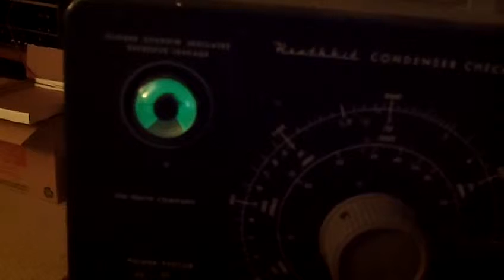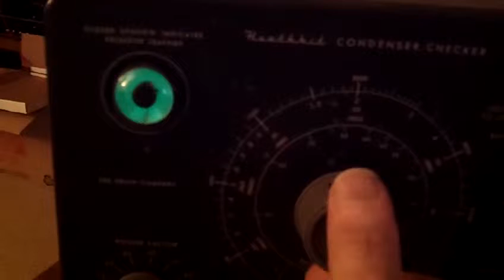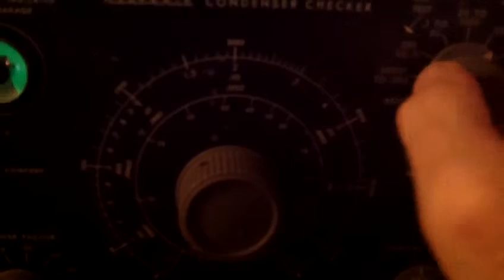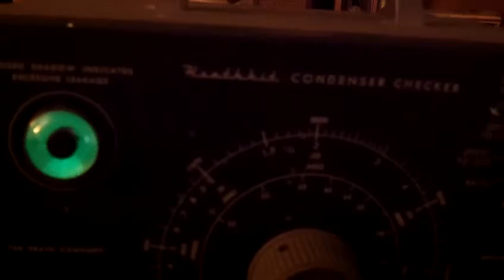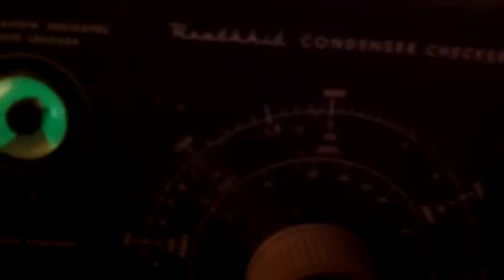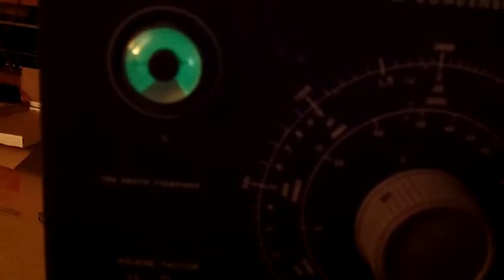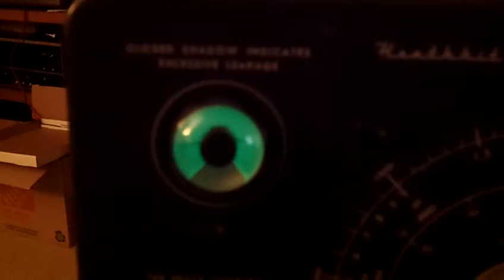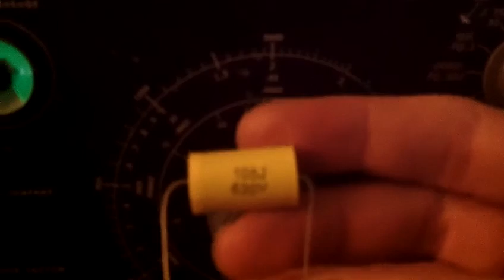Vintage capacitor tester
Using a old school eye tube tester to check caps, and tips on how to use it to prevent errors when replacing parts. I only cover non electrolytic types. Will do a vid on resistance checks, and electrolytic caps later.